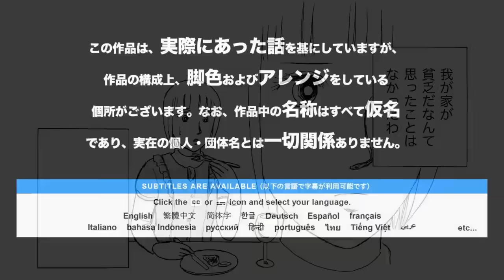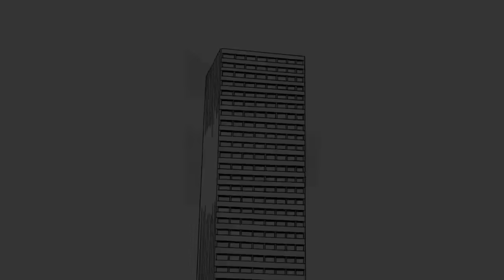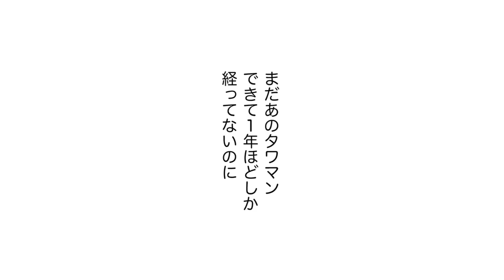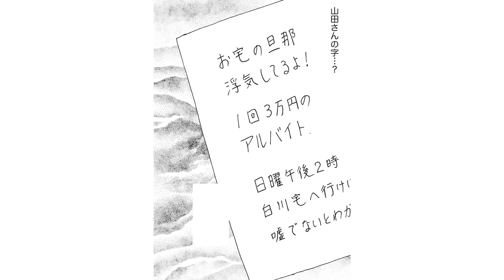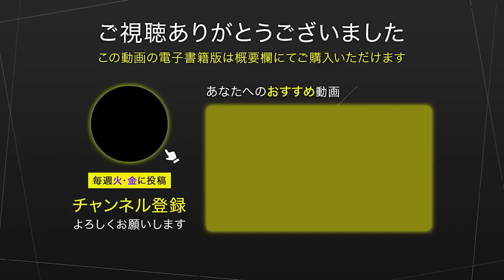【実録漫画】無理をしてタワマンに引っ越した低層階の住人の末路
☆おすすめの人気動画☆

2023年6月23日に投稿した動画「【実録漫画】無理をしてタワマンに引っ越した低層階の住人の末路」は、諸般の事情により全年齢版に再編集いたしました。
「底辺からの脱出」
憧れのタワーマンションの住人になったものの、低層階でしかもワンルーム。高層階のマダムたちからバカにされ、子分のように扱われるが…!?
【漫画】小野拓実

※この作品は、実際にあった話を基にしていますが、作品の構成上、脚色およびアレンジをしている個所がございます。なお、作品中の名称はすべて仮名であり、実在の個人・団体名とは一切関係ありません。

(C)小野拓実／ぶんか社